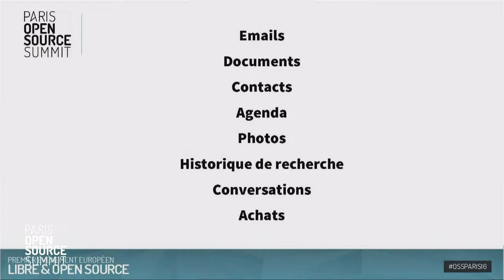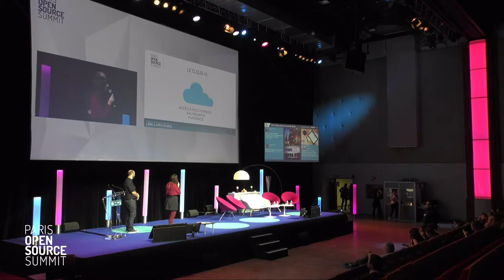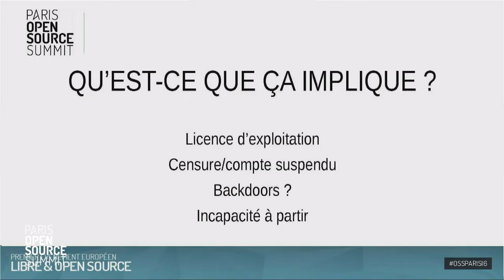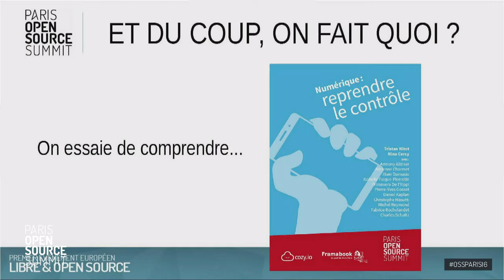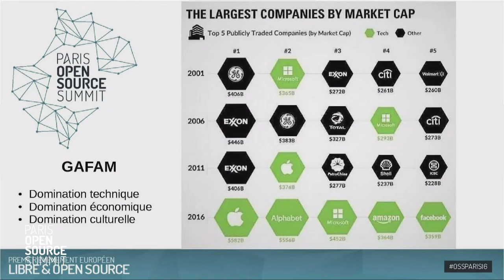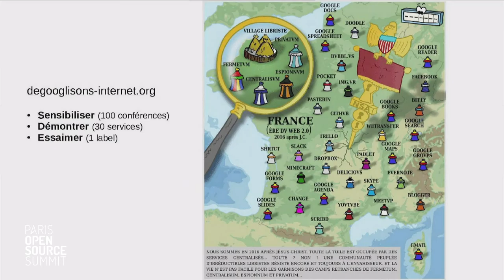Reprendre le contrôle de nos vies numériques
Nina Cercy, Cozy Cloud
Pierre-Yves Gosset, Framasoft